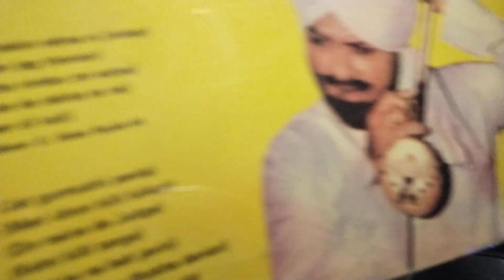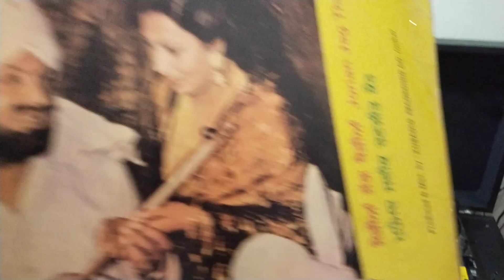ਪੀਕੇ ਦਾਰੂ ਤੂੰ ਤਾ ਪਿੰਡ ਚ. ਮਹੰਮਦ ਸਦੀਕ ਤੇ ਰਣਜੀਤ ਕੋਰ. ਸੰਗੀਤ ਮੁਹੰਮਦ ਸਦੀਕ 1986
PEE KE DARU TU TA.MOHD.SADIQ RANJIT KAUR 1986